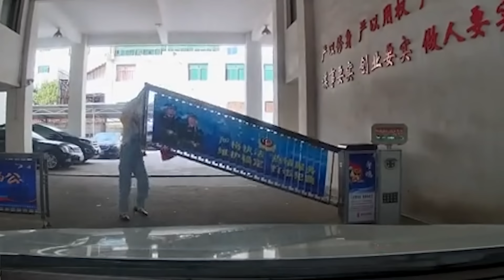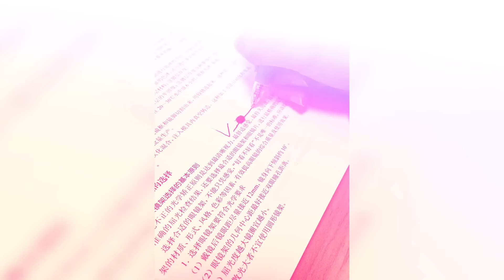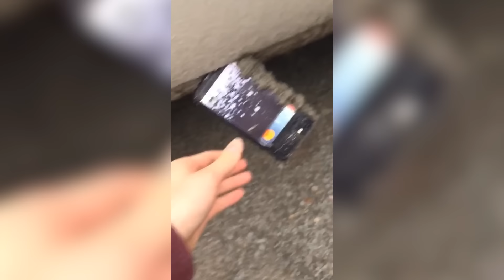200 НЕВЕРОЯТНЫХ ВЕЩЕЙ, СНЯТЫХ НА КАМЕРУ. ЛУЧШЕЕ ЗА 2021 ГОД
Только самые забавные, эффектные и запоминающиеся видео прошедшего года в нашей праздничной подборке.